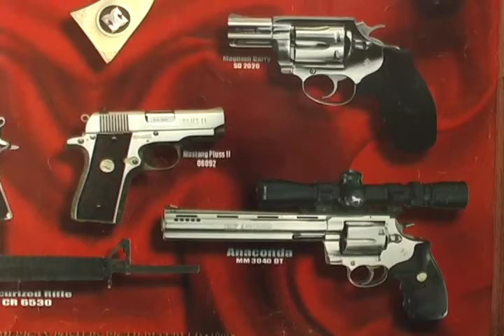CONTROL DE ARMAS EN AZUAY.m4v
La Unidad de Control de Armas de la Policía de la Provincia continúa con su tarea de recalificación y control de las armas de fuego tanto a personas naturales, jurídicas como de seguridad privada.

Desde el 09 de junio en que la Policía de la Provincia asumiera el proceso de recalificación de armas de fuego, alrededor de 10 Compañías de Seguridad Privada de las 47 existentes han sido ingresadas. Con el apoyo de peritos de la Unidad de Criminalística son verificadas las armas que no tengan alteraciones en su serie alfanumérica y en un su sistema de disparo.  De existir manipulaciones estas son decomisadas.

A la par diariamente la Policía emprende con los operativos de control en las Compañías de Seguridad Privada cuyo personal presta sus servicios en Bancos, Centros Comerciales, Cooperativas.